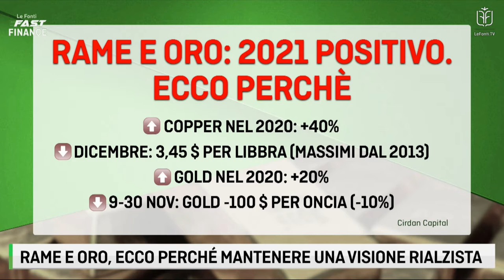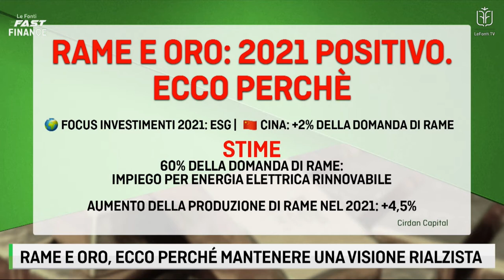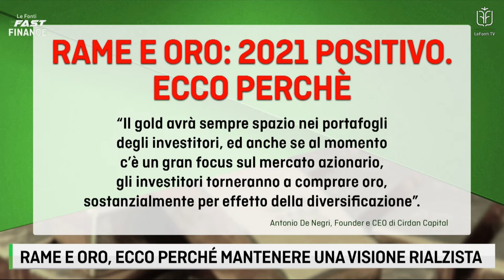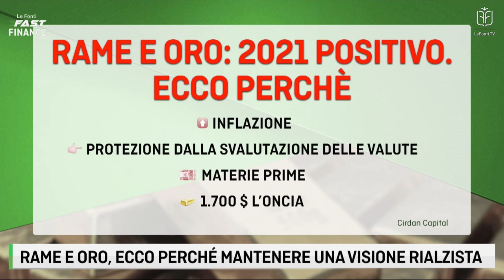FAST FINANCE - RAME E ORO, PERCHE' MANTENERE UNA VISIONE RIALZISTA - 10 dicembre 2020